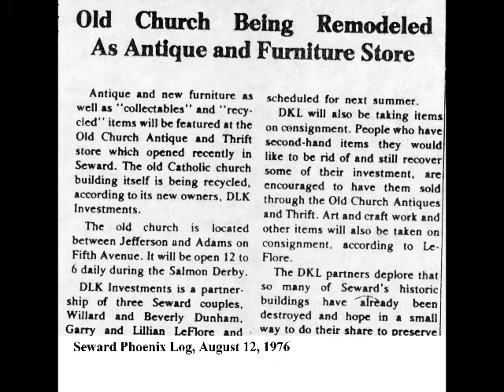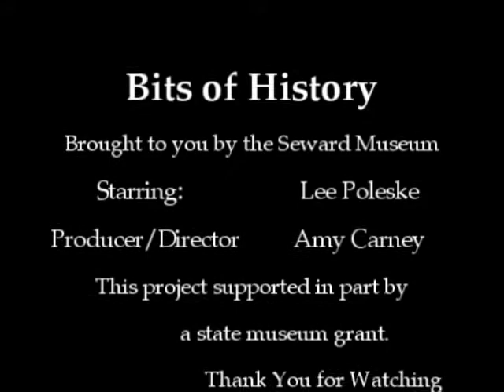Bits of History - Catholic Church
Another Gone But Not Forgotten segment. This 'Bits' tell about the old Catholic Church in Seward, and the history that followed.